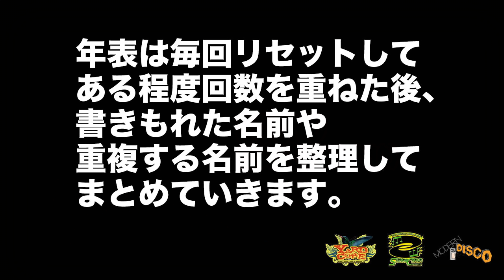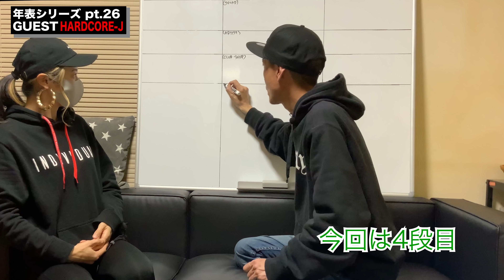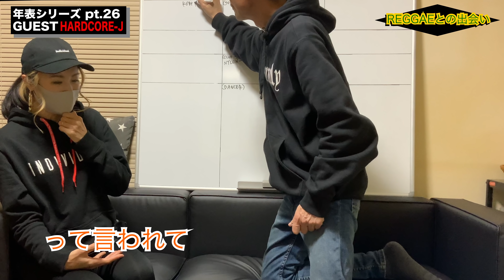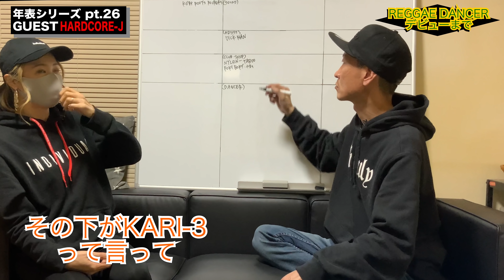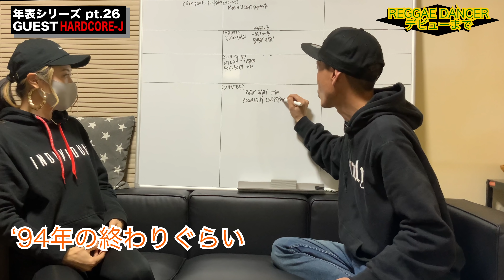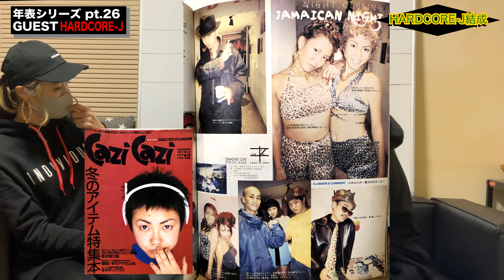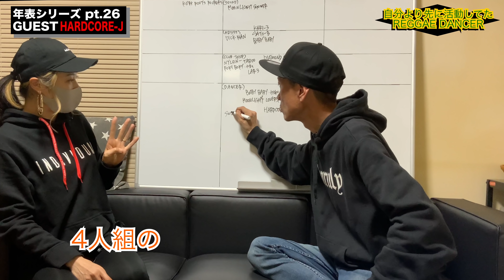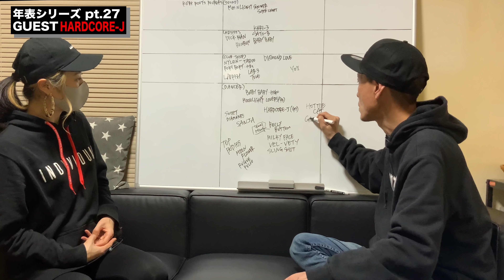【KYOKO a.k.a. HARDCORE-J・前編】大阪(関西)レゲエ･ダンスホール 創成期〜現在の年表を作ろう！PT.26【関西レゲエ年表】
PT.26のSPECIAL GUESTは‥

【 KYOKO a.k.a. HARDCORE-J 】

1994年レゲエダンスを始める。
97年渡ジャマイカ帰国後”HARDCORE J”を結成。
神戸JAMDUNGを拠点に全国各地で活動。
以降ジャマイカへ何度も足を運ぶようになる。
DVD、雑誌、TVなど多数出演。
2012年、首の難病を発症し、ショーケースを引退。
現在は地域で活動するダンスチーム「HOTTA LEVEL」主宰。
また、レゲエダンス×ヨガ=「レゲエヨガ」を考案し
新しい角度よりレゲエダンスを発信。

〜個人でのダンスコンテスト経歴〜
2003年(日本)グレードワンレゲエダンスコンテスト優勝
2005年(ジャマイカ)ダンスホールクイーンコンテスト世界大会TOP10入
2006年(ジャマイカ)ダンスホールクイーンコンテスト世界大会TOP10入
2006年(日本)ダンスホールクイーンコンテスト全国本戦大会TOP5入
2006年(ロンドン)UKダンスホールクイーンコンテスト世界大会３位入賞
2010年(日本)アバランチダンスバトル、個人、団体共に優勝

 REGGAE・DANCEHALL・JAMAICAに関連する
グッズやアイテム続々入荷予定‼️

第一弾は‥
"YARDCORE ENTERTAINMENT"
ワンポイントロゴ・T-SHIRTS